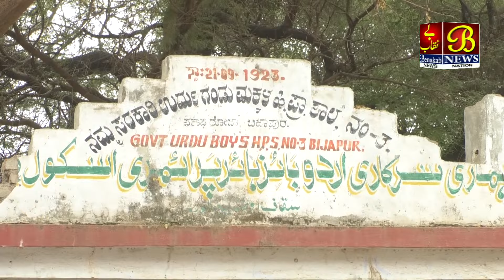Sarkari School Me Food Festival, Bachhe Bane Master Chef | Karnataka | Bijapur | 10-01-2024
Sarkari School Me Food Festival, Bachhe Bane Master Chef | Karnataka | Bijapur |